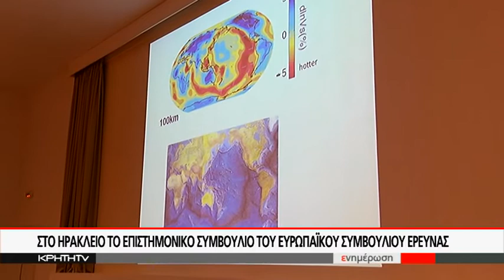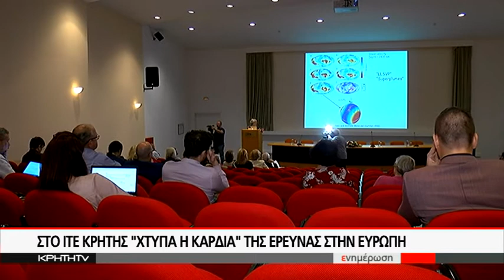ΣΤΟ ΗΡΑΚΛΕΙΟ ΤΟ ΕΠΙΣΤΗΜΟΝΙΚΟ ΣΥΜΒΟΥΛΙΟ ΤΟΥ ΕΥΡΩΠΑΪΚΟΥ ΣΥΜΒΟΥΛΙΟΥ ΕΡΕΥΝΑΣ